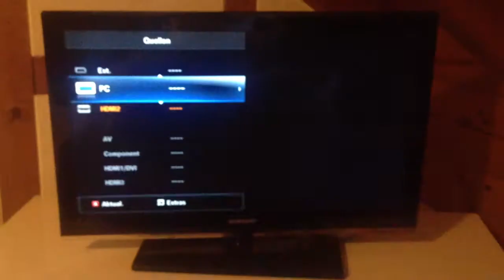SAMSUNG LE32C530 FULL HD LCD - TV